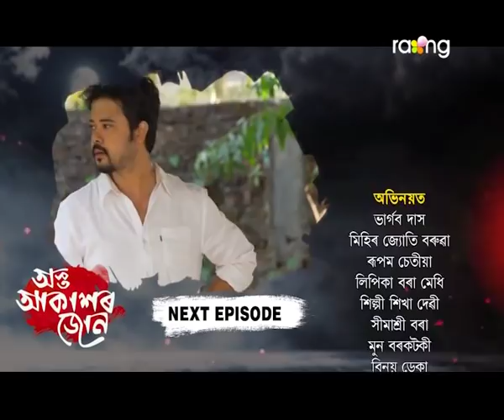Asta Akaxor Jon - অস্ত আকাশৰ জোন | 14th Jan 2021 | Episode No 118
আৰাধনাই কি ভাল খবৰ লৈ প্ৰকাশ বৰুৱাৰ ওচৰলৈ
যায়?  প্ৰকাশ বৰুৱাৰ মনোভাৱ সলনি হব'নে?

Asta akaxor joon" is a family oriented story. It's a saga of young love and extended family dynamics revolves around two cousins, Astha and Arohi. They feel a very strong bonding towards each other. Kind hearted Astha carries a very charming character with brilliancy and intelligence. And on the other hand her beautiful and adorable sister Arohi is a fun loving girl. She loves to dance and she can make anyone lough by her funny nature. Akash, A childhood friend of Astha, is a very innocent and a smart guy. He belongs to a very wealthy family. In his childhood, Akash fall in love with Astha. In due course of the time they had to fall apart from each other. But the lover boy Akash had been longing for the day to meet his childhood beloved Astha so that he could express his feelings to her that he was harnessing from his childhood. Finally when the most anticipated day has arrived Akash proposes Arohi instead of Astha. Because of several years of gap between them Akash could not able to recognise the girls. He has mistaken Arohi as Astha.

Prior to this, when they heard about Akash arrival to their home the cousins played a challenge in between them, on his first sight, whether Akash would be able to identify his childhood friends by their names or not. But Akash’s father Prakash takes it as an opportunity to fulfill his motive once buried in their soil. Many years back when Prakash used to be a small trader, hide some precious things under the soil of Arohi's campus. Due to some adverse circumstances he couldn't collect those precious things from there. That's why Prakash conspires to make Arohi as his daughter in law. And a result of which Akash ends up marrying Arohi. Initially he opposed this wedding, but Astha convinced him. Because Arohi has fell in love with Akash. Astha sacrifice her love for her cousin Arohi. Astha's mother Chandra gets very angry & sad about this. She hates Arohi & her mother Lakshmi .

Likewise Arohi's sister in law Meghna hates Arohi, she thinks that Arohi is not perfect for their family. But Akash mother Aradhana supports Arohi as her own mother. Meghna can't tolerate this at all.
Akash's cousin, Moon is also an important character of this story. Who vows to destroy Akash's family at any cost. He joined in hand with Meghna and starting conspiracy against Akash & Arohi. To breaking apart them, they make many attempts to bring Astha close to Akash. On the other hand Prakash is also engaged in his mission where he conspires to uses Arohi's father Laban as a main weapon.
Thus, Prakash, Moon & Meghna's incessant and heinous conspiracy creates many problems in Astha, Arohi & Akash's relationship. All this brings many ups and downs to their journey of life and the story “Asta Akaxor joon” accumulates all these occurrences in a very sweet manner.